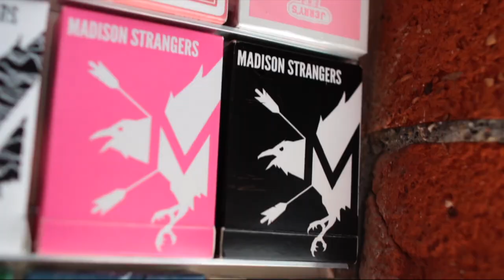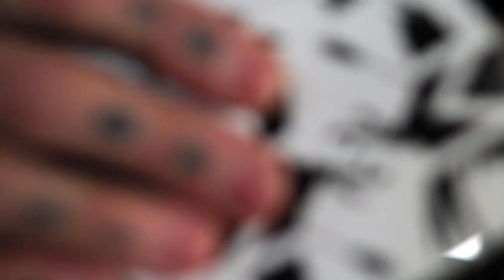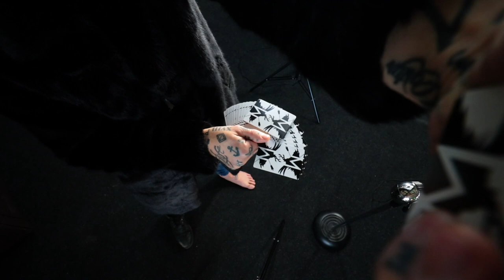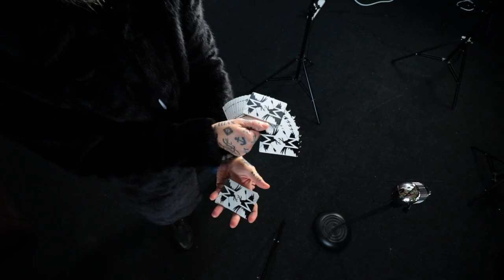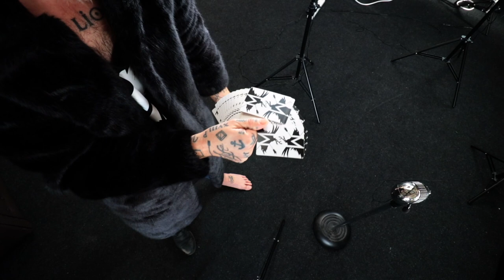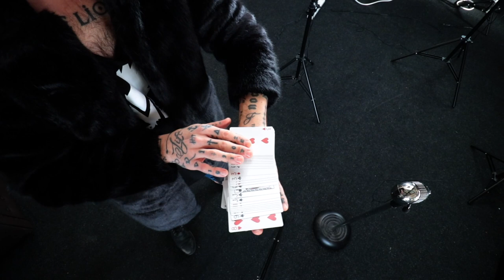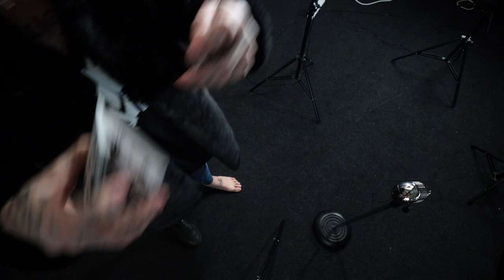Learn TWISTED RAIN - Cardistry Tutorial ( the deck stays in order! )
Twisted Rain is the first Flourish that I ever created and it has been with me for over 20 years.  It is my all-time-favourite and always my go-to in Cardistry.  I taught this a few times, in my Dangerous project and also my ‘Cardistry’ project, and now I’m adding it to my YouTube library for your learning pleasure.  Enjoy!

03:27 - Twisted Rain Tutorial
10:14 - Cardistry Body Language
17:48 - Twisted Rain silent recap

Caption & Subtitles by REV!  Get $10 off your Captions and Subtitles